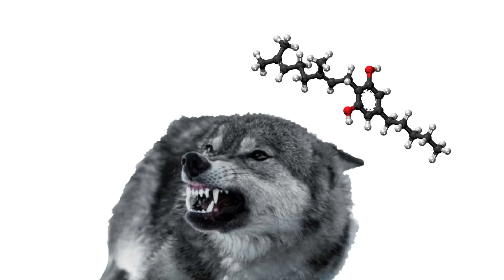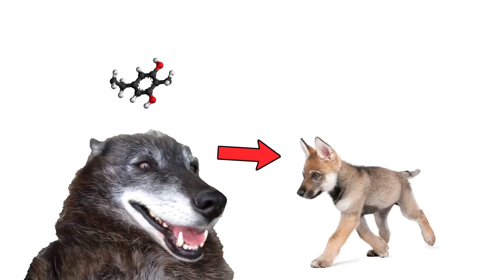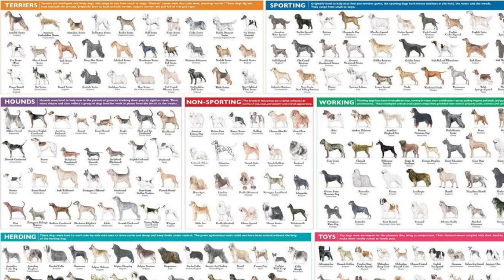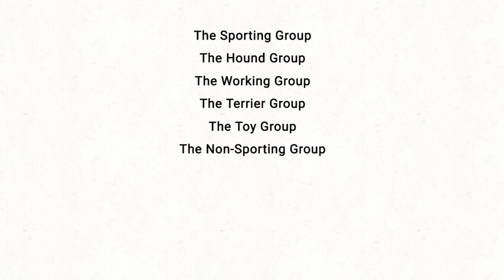The Origin of Doge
In this episode, we are gonna see how we domesticated dogs through the means of Darwinism, culling, and artificial selection.

I’d like to thank my partner in canine Kim for helping me with this video. We submitted it as a final presentation for our Small Animal Handling college course. We aced it!